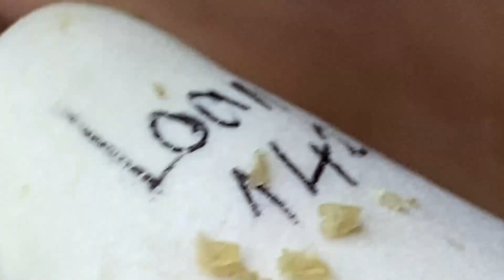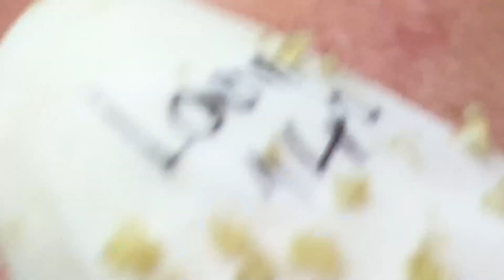وقت العمل على الابواب # 5769